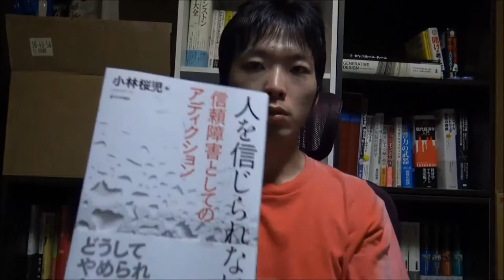アルコール依存症！ 薬物依存症！ 虐待をする親、非行に走る若者！？ 彼らの現実問題に迫る 結果は ⇒ クリック！(ENG Sub)